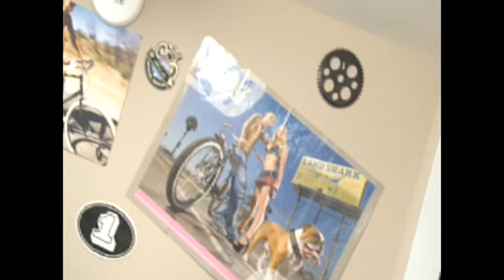Beach Cruiser Custom Bike